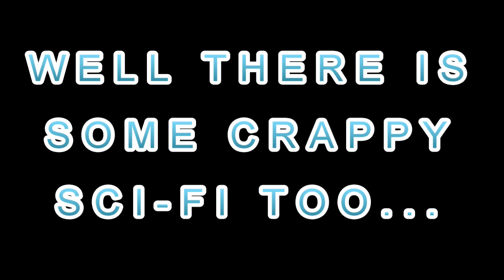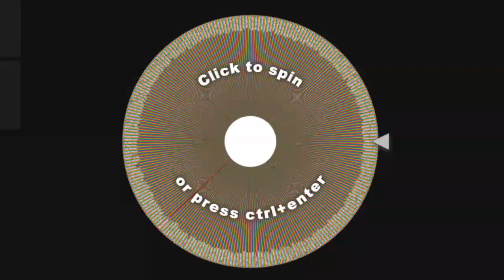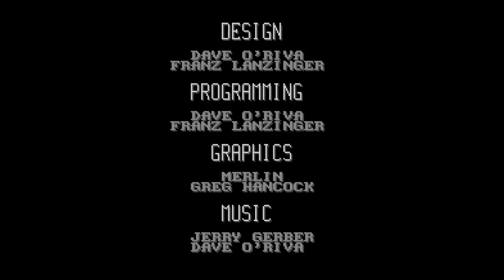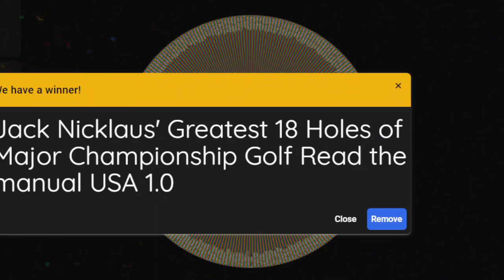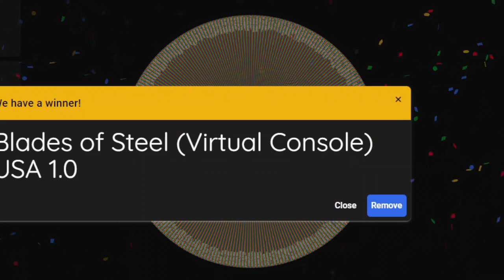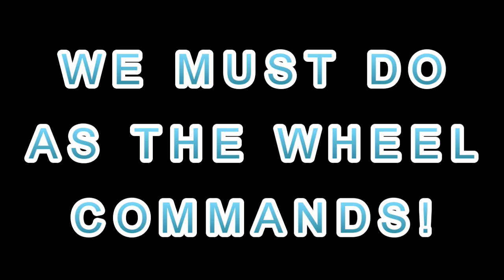Worst. Episode. Ever.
Sci-Fi Sports Spectacular